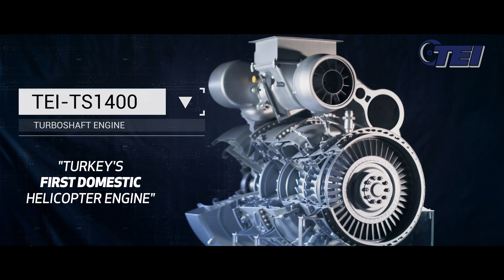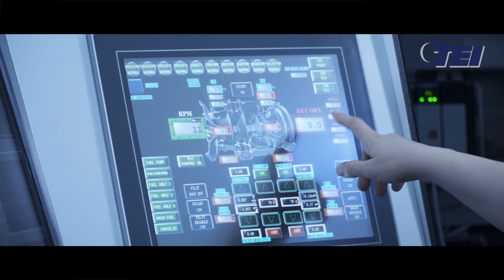TEI-TS1400 Turboshaft Engine - Turkey's First National Helicopter Engine